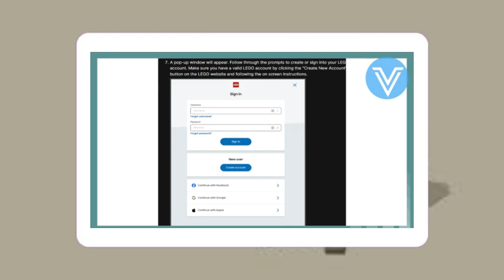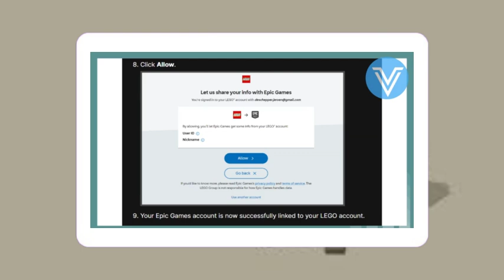Cómo vincular una cuenta lego a fortnite (fácil)